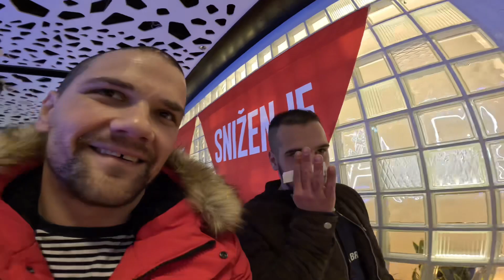Sarajevo City Center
Sarajevo City Center - Shopping mall